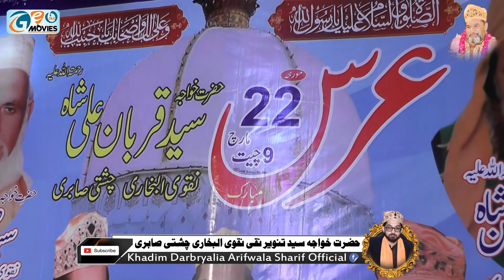Hazoor Meri To Sari Bahar Apse Hai Qawwali | Haji inam Ullah Saeed Ullah Qawwal | New Qawwali Naat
►Label : Geo Movies Okara Islamic☑️